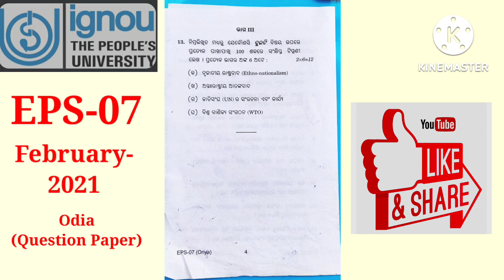EPS-07 OdiA QuestioN PapeR (2021-February)/// Knowledge Box///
Welcome To Knowledge Box